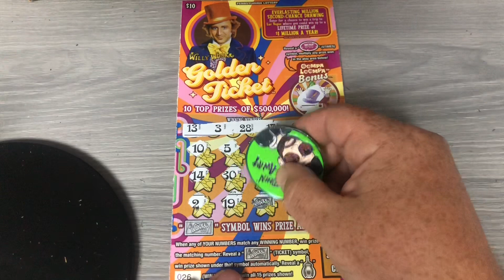Willy Wonka Wins? PA Lottery